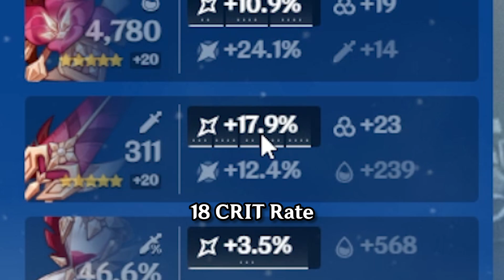I let @Xlice review my Ayato..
mister xlice reviews my ayato